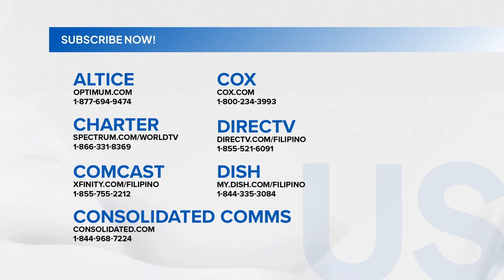Libreng kapon at bakuna kontra-rabies, bigay ng ilang LGU para sa mga alagang hayop | 24 Oras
Nagbigay ng serbisyo para sa mga alagang hayop ang ilang lokal na pamahalaan sa bansa kabilang ang libreng kapon at bakuna kontra rabies.

24 Oras is GMA Network’s flagship newscast, anchored by Mel Tiangco, Vicky Morales and Emil Sumangil. It airs on GMA-7 Mondays to Fridays at 6:30 PM (PHL Time) and on weekends at 5:30 PM.